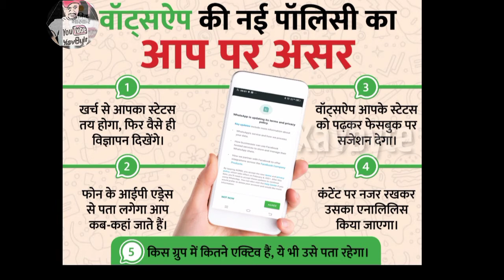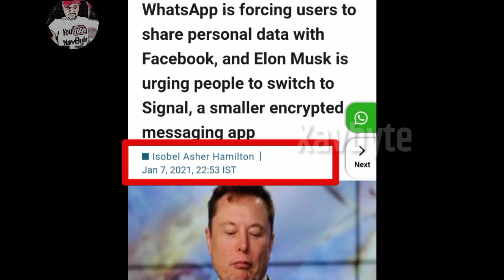New Whatsapp killer, Signal messaging app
About the video: New Whatsapp killer, Signal messaging app

What is signal app?
Why signal app is called whatsapp killer?
Who is the founder of signal app?

Whatsapp vs signal
Signal vs whatsapp
Whatsapp vs telegram
Signal vs telegram
Telegram vs signal
Signal app use
Signal app for android
Signal app for iphone
Signal app for windows
Signal app for mac
Signal app for linux
Signal app forgot password